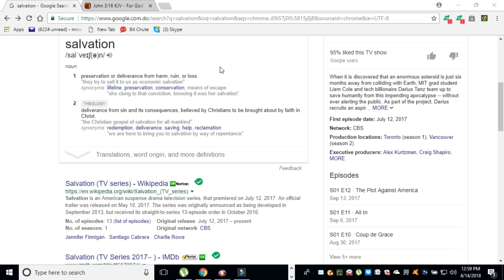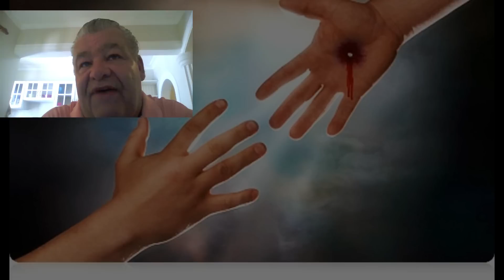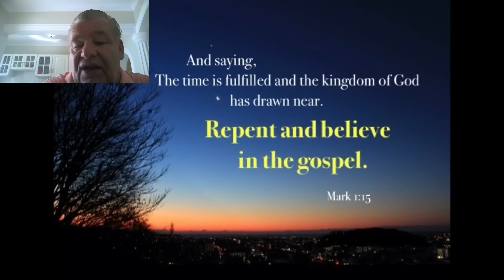SALVATION EXPLAINED, truth at the cross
Please watch in full and share, God bless